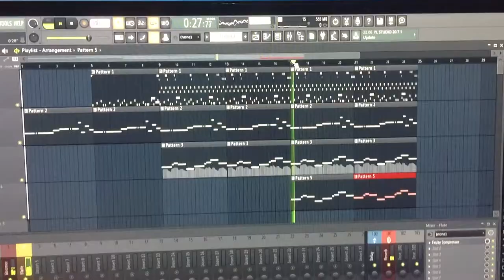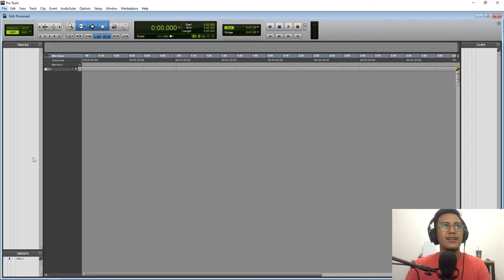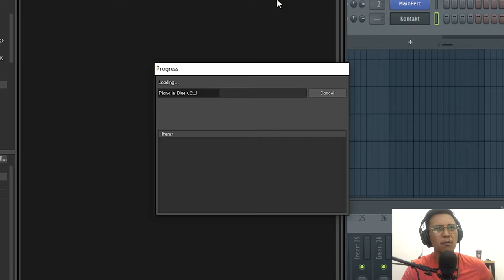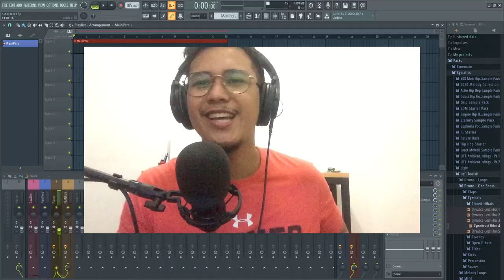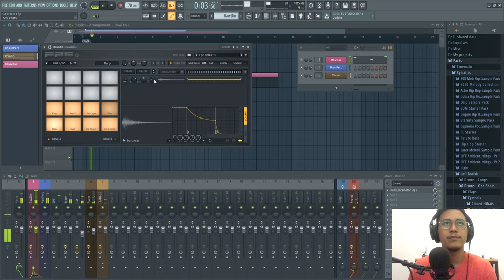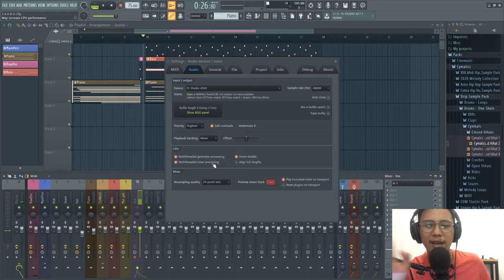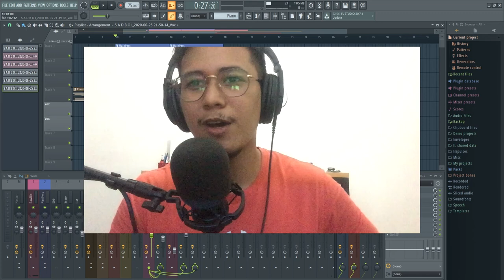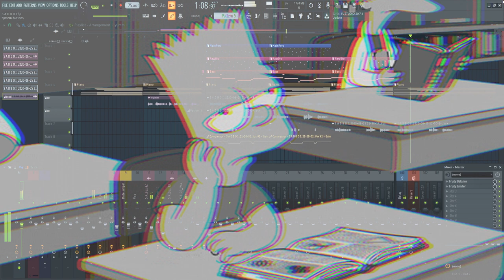How to HIPHOP - SADBOI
Pano ba yan, Sabado nanaman. Hinahanap niyo na ba yung weekly tula niyo?  Eto na nga.

Kakagupit ko lang ng kuko
Kung ika'y nalulungkot
i-binge watch mo videos ko